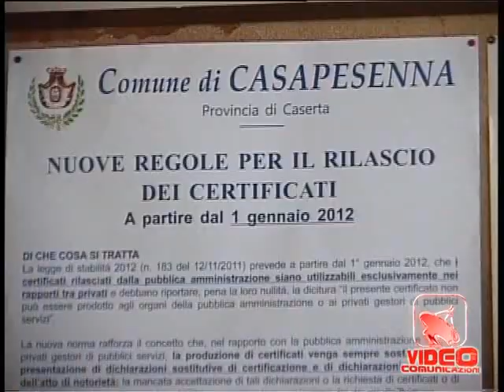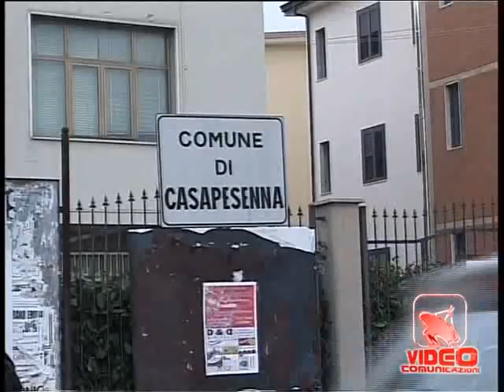Casapesenna (CE) - Camorra, arrestati i colletti bianchi di Michele Zagaria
- Casapesenna (CE) - Camorra, arrestati i colletti bianchi di Michele Zagaria. Operazione "Municipio" quella compiuta dalla Dia, che stavolta ha toccato i cosiddetti "colletti bianchi" del clan dei Casalesi, in particolare dell'ex superlatitante Michele Zagaria. Numerose le perquisizioni e gli arresti nella zona di Casapesenna, in provincia di Caserta e nel basso Lazio. In arresto il sindaco di Casapesenna, Fortunato Zagaria, 57 anni, ingegnere, omonimo ma non parente del boss arrestato lo scorso 7 dicembre. Al momento dell'arresto, avvenuto all'alba di venerdì, ha accusato un malore ed è stato ricoverato all'ospedale Moscati di Aversa. E' accusato, in concorso con Michele Zagaria (attualmente detenuto a Novara, anch'egli raggiunto da un'ordinanza di custodia cautelare), di violenza privata nei confronti del precedente sindaco del Comune casertano, Giovanni Zara. A quest'ultimo, durante il suo mandato, era stato "consigliato" ripetutamente da Fortunato Zagaria, anche a nome del "boss", di non assumere iniziative pubbliche contro la camorra, perché "sgradite" a Michele Zagaria.

Fra gli episodi contestati al sindaco, il tentativo di costringere Zara a non partecipare ad un convegno confiscato in una struttura confiscata a Luigi Venosa, prospettando una reazione negativa da parte dei familiari del boss, oppure quello di non far partecipare Zara ad una manifestazione di solidarietà con le forze di polizia a Casapesenna. "Divieto" che, avrebbe detto Fortunato Zagaria, era imposto dal superlatitante Michele Zagaria. Così come era "vietato" per Zara rilasciare dichiarazioni di elogio alle forze dell'ordine in occasione di arresti di latitanti, altrimenti avrebbe "fatto la fine" di Antonio Cangiano, vicesindaco di Casapesenna nel 1998, gambizzato in piazza e da allora costretto ad una sedia a rotelle.  (10.02.12)